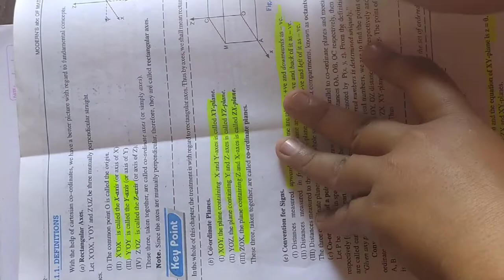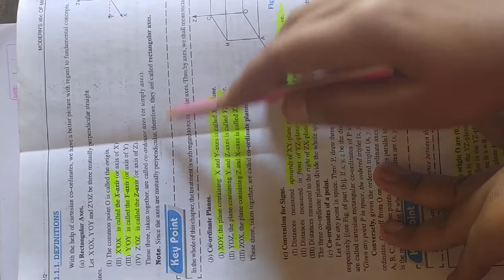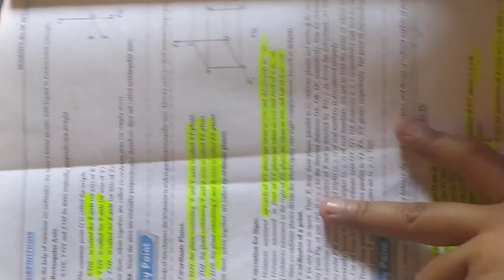Master cadre/Mathematics/THREE DIMENSIONAL GEOMETRY/PART _1